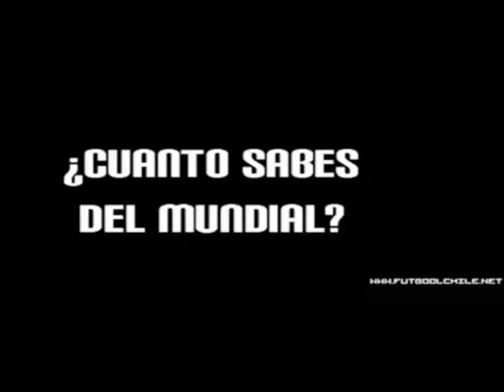Argentinos Juniors Campeòn en Argentina. (Despues de 25 años)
Argentinos Juniors Campeòn Argentino. (Resumen Completo)